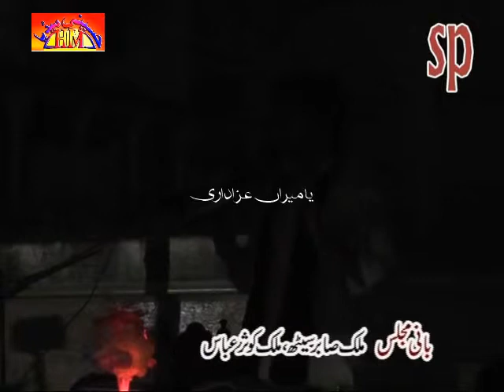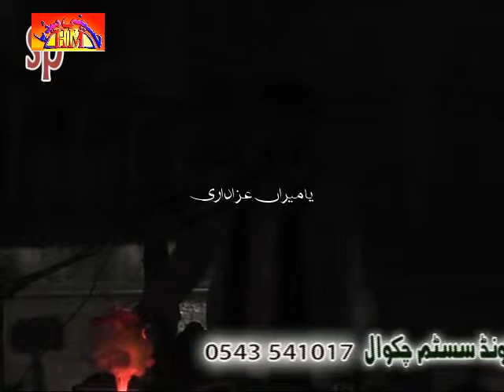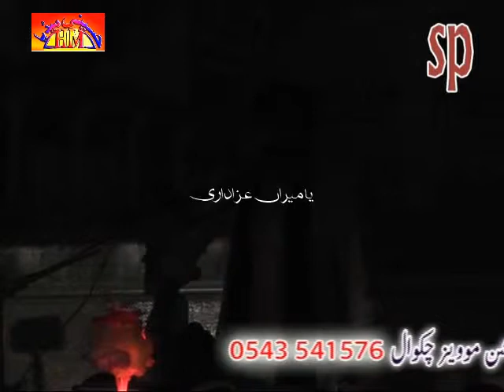Zakir Zahid Abbas | 8 Zilhaj 1436 - 2014 - Gulan Khail Mianwali